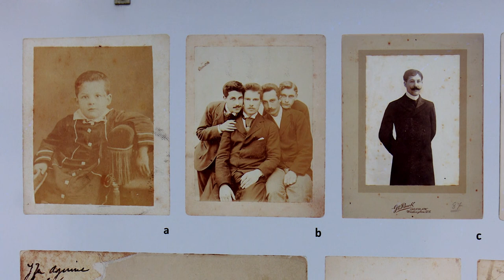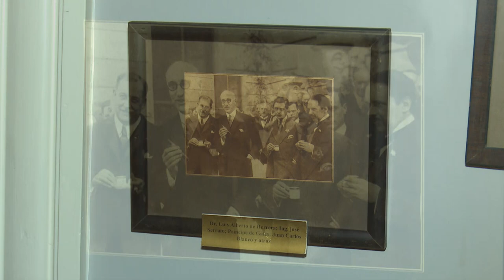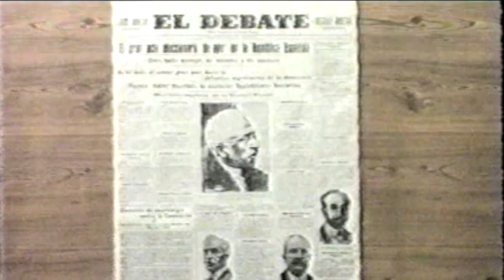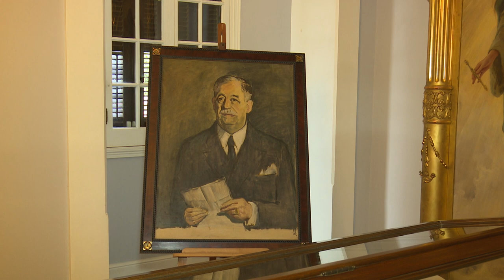Biografia de Luis Alberto de Herrera